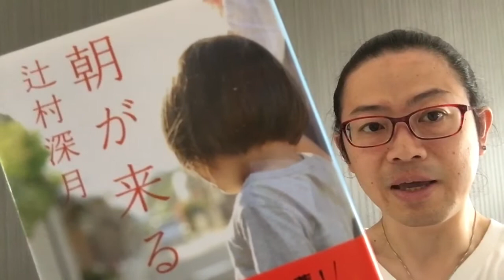『朝が来る』辻村深月【よむタメ！vol.1237】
『朝が来る』辻村深月

くっきー